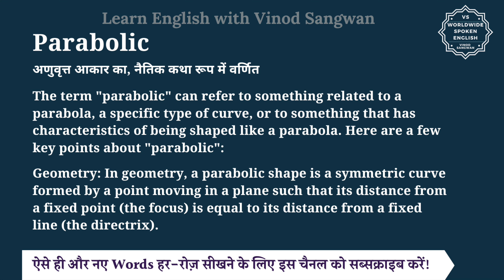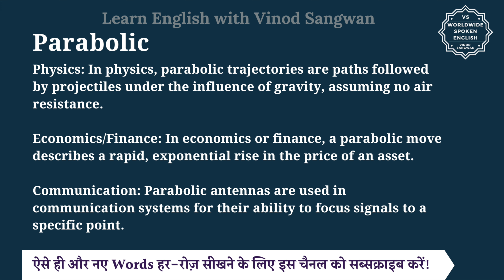Parabolic meaning in Hindi | Parabolic ka matlab kya hota hai | English to hindi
इस वीडियो में आप Parabolic का हिंदी में मतलब समझेंगे और साथ में Parabolic का pronunciation भी सीखेंगें यानि की आप Parabolic के अर्थ के साथ साथ ये भी सीखेंगें की Parabolic को कैसे बोले या Parabolic को बोलने का सही तरीका क्या है |

तो बस एक मिनट में सीखिए Parabolic को|
Let’s learn Hindi Meaning of Parabolic in detail.

Parabolic का हिंदी में अर्थ होता है
अणुवृत्त आकार का, नैतिक कथा रूप में वर्णित

The term ""parabolic"" can refer to something related to a parabola, a specific type of curve, or to something that has characteristics of being shaped like a parabola. Here are a few key points about ""parabolic"":

Geometry: In geometry, a parabolic shape is a symmetric curve formed by a point moving in a plane such that its distance from a fixed point (the focus) is equal to its distance from a fixed line (the directrix).

Physics: In physics, parabolic trajectories are paths followed by projectiles under the influence of gravity, assuming no air resistance.

Economics/Finance: In economics or finance, a parabolic move describes a rapid, exponential rise in the price of an asset.

Communication: Parabolic antennas are used in communication systems for their ability to focus signals to a specific point.

Parabolic को इन उदाहरणों से और अच्छे से समझ सकते हैं